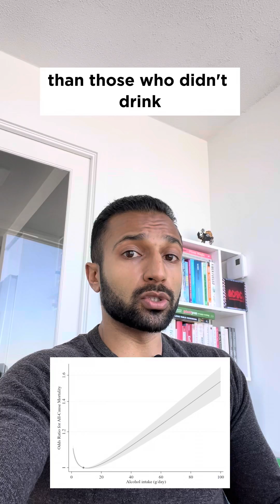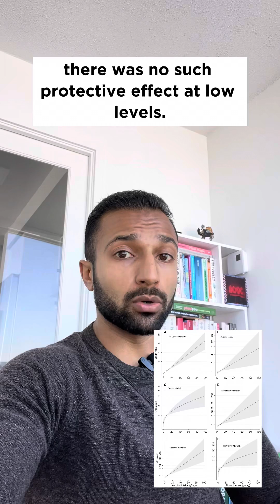Is Low or No Alcohol Intake Healthier?